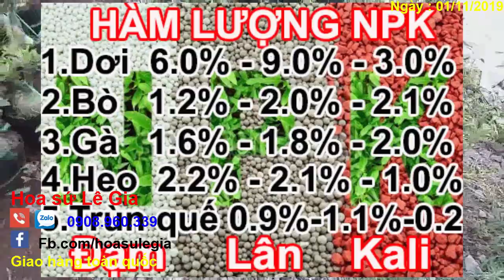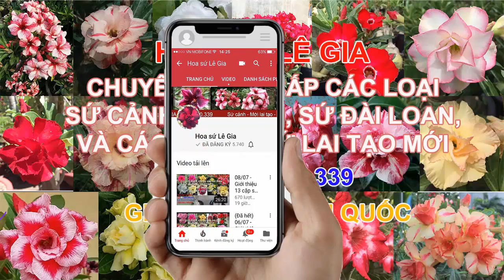(Đã hết) 01/11/19-Chỉ 400k cô chú anh chị đã sở hữu 6 giống sứ thái đẹp. Liên hê: 0908.960.339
01/11/19-Chỉ 400k cô chú anh chị đã sở hữu 6 giống sứ thái đẹp. 12 lô thôi ạ. Liên hê: 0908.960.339